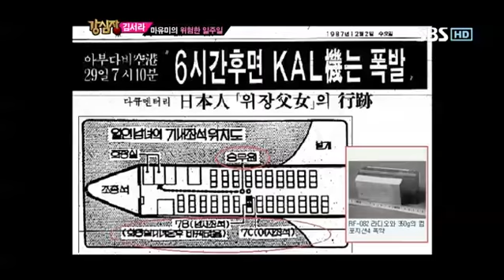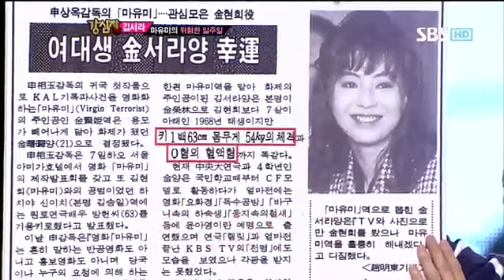강심장 146회 다시보기-14